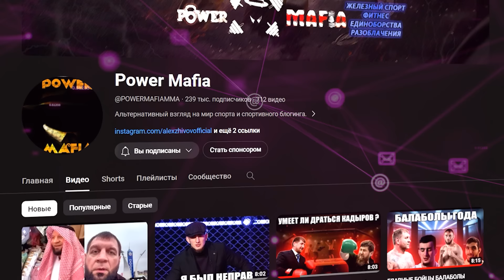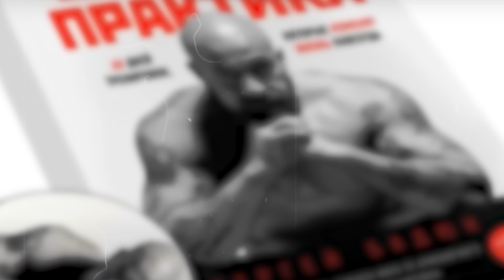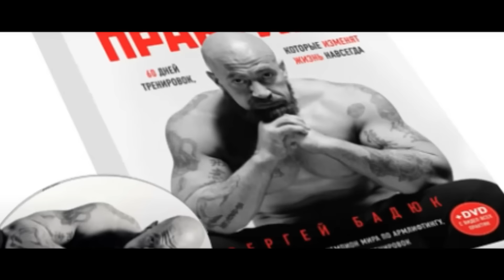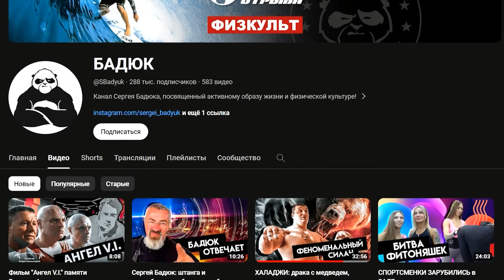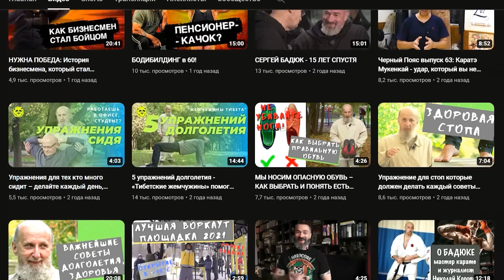В ЧЕМ ФЕНОМЕН БАДЮКА ?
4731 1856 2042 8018 - Карта Приват банк